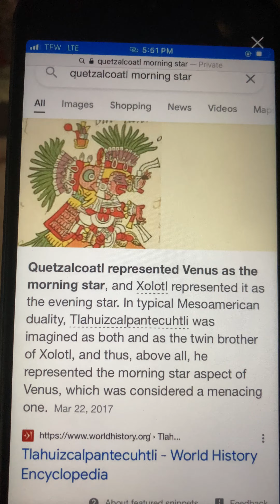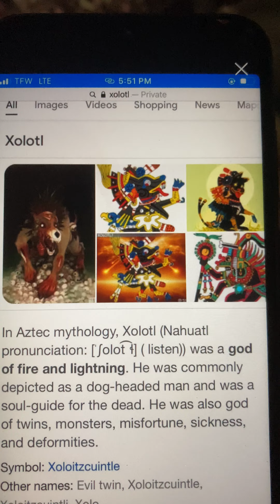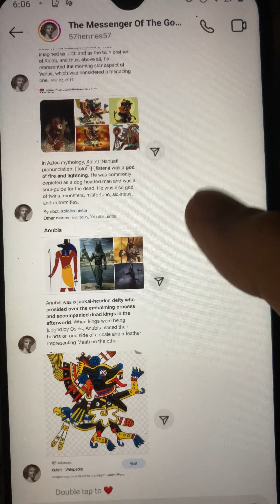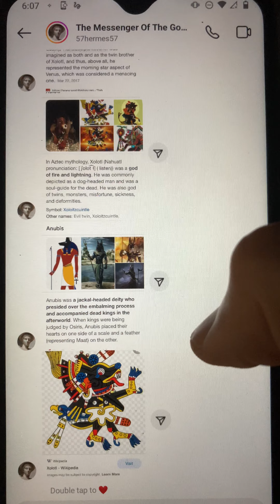Anubis is my brother rocky